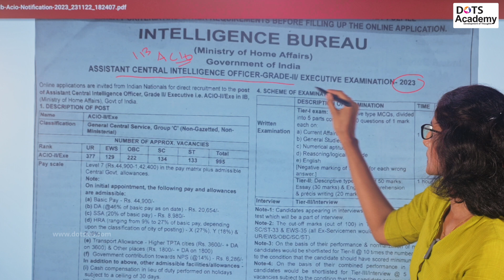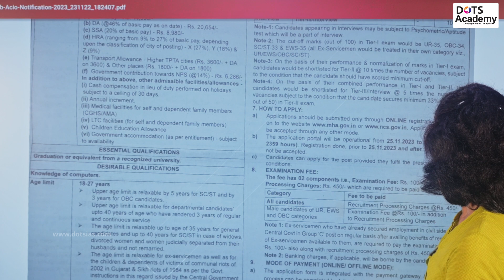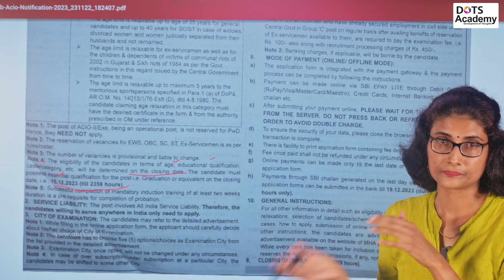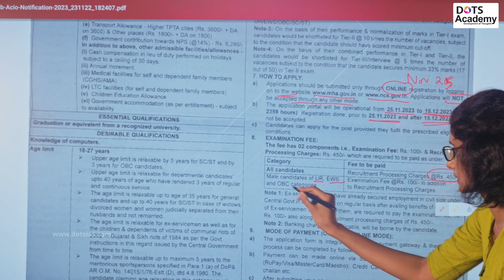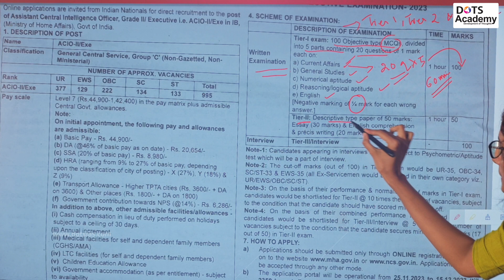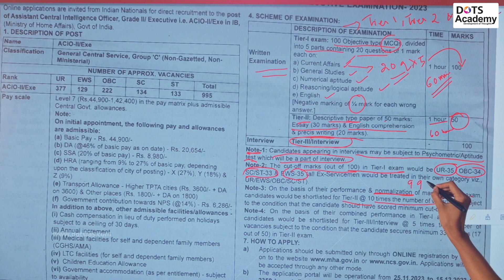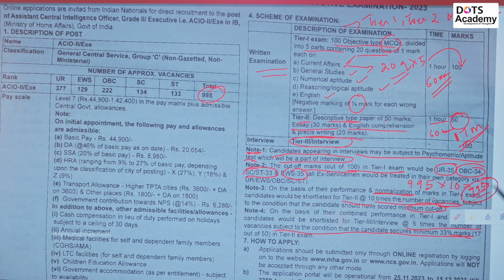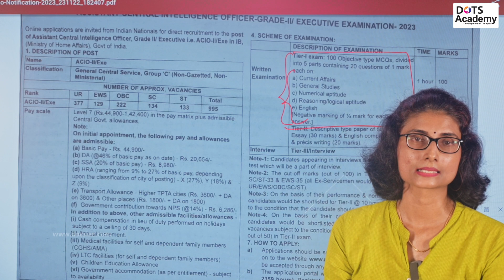Intelligence Bureau ACIO Grade II 2023 | Notification | Recruitment Process details | Dots Academy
The online application for IB ACIO will begin from 25 Nov 2023. This video discusses the vacancies, age limit, qualification and pattern and stages of examination.

New batches at Dots Academy on 11 Dec 2023 at Trivandrum and on 18 Dec 2023 at Kollam.